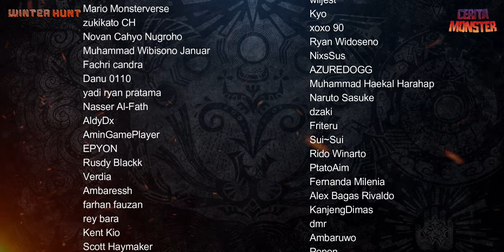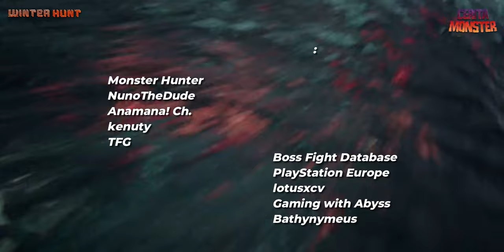Cerita Felyne | MONSTER HUNTER LORE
monster hunter, felyne